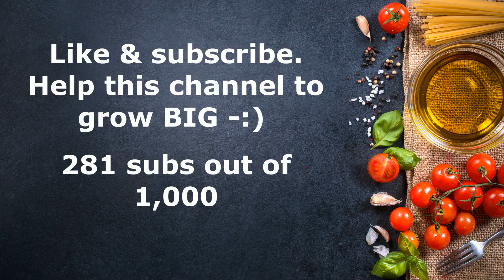Beef Short Ribs in Sweet Red Wine using 4 ingredients